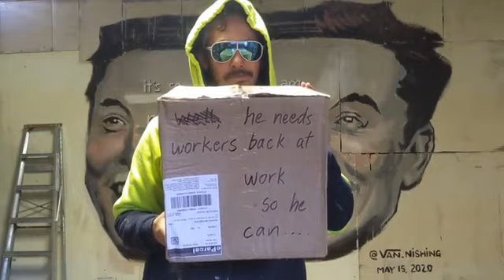Elon Musk mural in Melbourne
A new mural by Van Nishing about billionaire Elon Musk and his desire to get thousands of workers back to his Tesla factory despite the dangers of Covid19.

On his Twitter account he has been campaigning for opening up the US economy during the pandemic, claiming his 'freedom' is being crushed by the shut downs. But we know that the real reason he's winging is because he can't accumulate profit when workers aren't working.